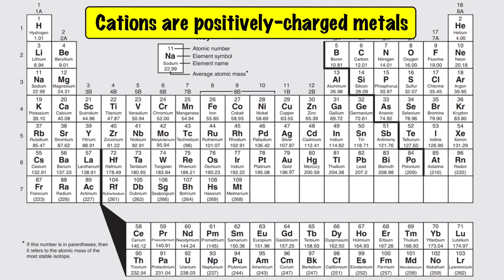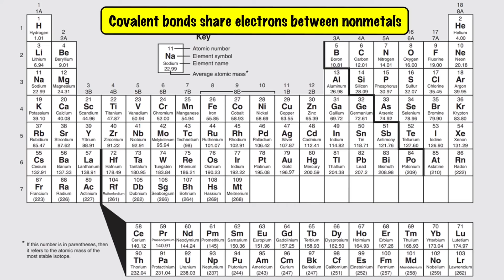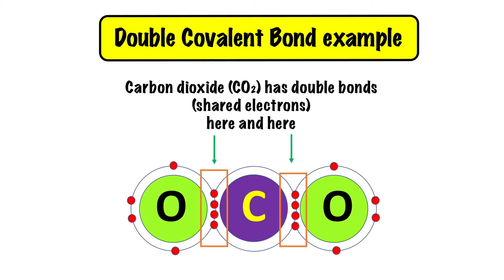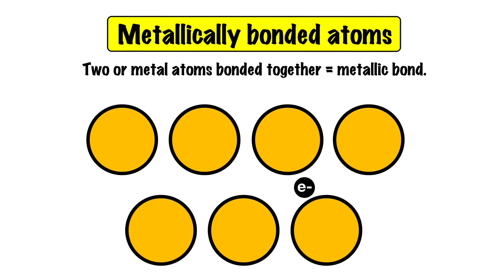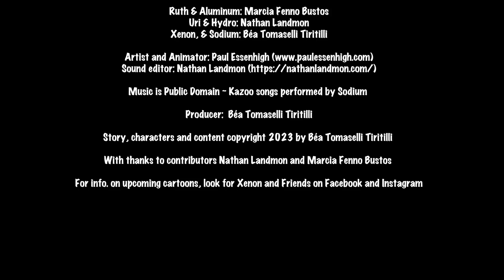Atomic Bonding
Whether it's covalent, ionic or metallic bonds--or the bonds of friendship--Xenon explains it all! Because Xenon is a noble gas with a full octet of eight electrons, she doesn't form tight bonds with others; but she tries! Although this video (full title: Fascinating Secrets of Atomic Bonding) stands alone, it's a sequel to Fascinating Secrets of Valence Electrons and the Periodic Table. All those details about electrons that we learned about in Part 1 make a whole lot more sense once we show how those electrons determine what types of molecules we can form.
       Want more from Xenon and her fabulous friends? Links to what some of Xenon’s teammates are up to: